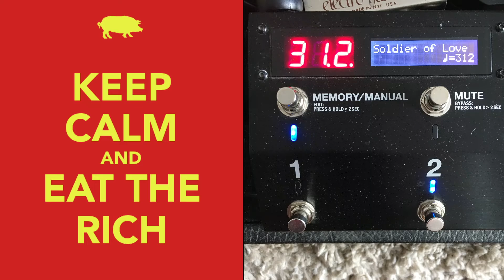"Soldier of Love" - Marshall Crenshaw - 2022-03-12 Random Soundcheck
Marshall Crenshaw, Buzz Cason, and Tony Moon.